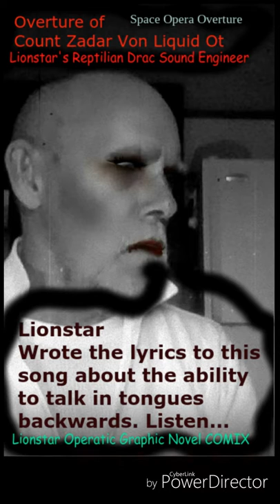Speaking In Tongues Backwards - Overture Of Count Zadar Von Liquid Ot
FREE song download. FREE use. Commercial or Personal. Attribution Required. Reference Lenny Lionstar, supernaturalgears.org Enter the ancient Blood Moon Song Vault to get.
Recording Engineer Count Zadar Von Liquid Ot for the ancient Blood Moon Clan Music Minstrel Guild recorded this psychedelic rock n roll phantasm song "Speaking In Tongues Backwards." Free song download. Free use. Commercial or Personal. Reference Lenny Wiles Lionstar, supernaturalgears.org Thanks for listening. Lenny Lionstar